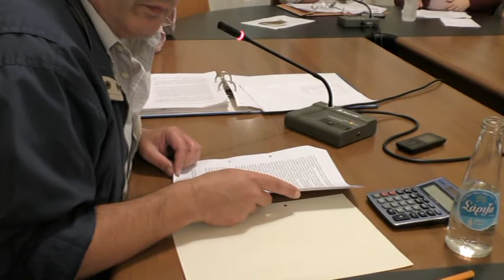Δημ. Συμβούλιο "Αναπτυξιακή Άνδρου α.ε."